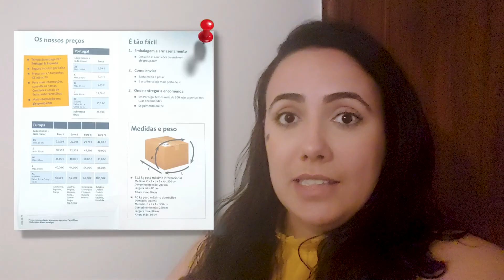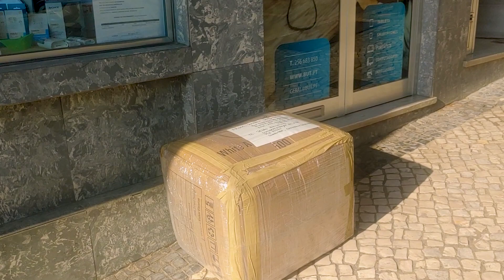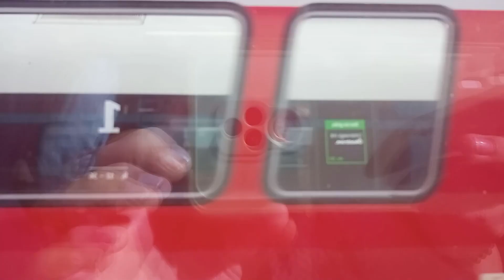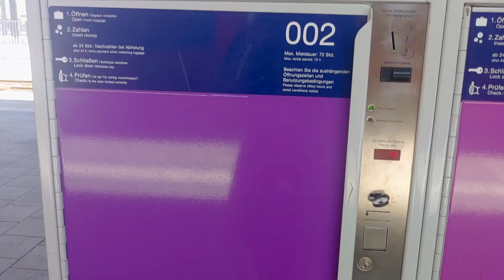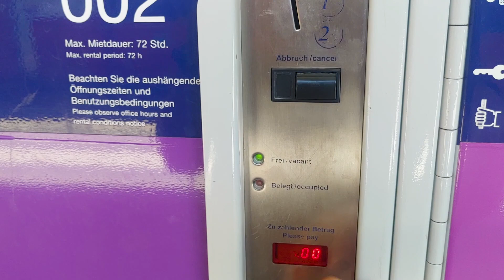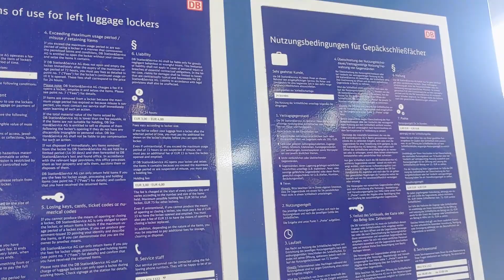MUDANÇA PARA A ALEMANHA | Dicas de viagem, despacho de bagagem, chegando em Ingolstadt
Olá pessoal, sejam bem vindos! Nós somos Renata e Pedro, uma arquiteta e um enfermeiro, brasileiros em busca de aventuras pelo mundo afora. Aqui nesse canal mostramos nosso dia a dia, perrengues e compartilhamos as experiências (positivas e negativas) de um casal imigrante por aí, através dos nossos roteiros.

Hoje vamos compartilhar nosso DIÁRIO DE MUDANÇA para a ALEMANHA.

Como muitos de vocês sabem, o Pedro se candidatou à vaga de enfermeiro em um hospital na Alemanha, e foi chamado para a vaga. E agora nós estamos nesse processo de mudança (mudança já é um perrengue, né?! Agora pensem só numa mudança de país!).

Eu, Renata, estava em Oliveira de Azeméis, Portugal, e o Pedro precisou voltar ao Brasil para organizar alguns documentos que ainda estavam faltando e pegou o vôo de São Paulo com destino a Frankfurt e depois nos encontramos.

Vocês vão acompanhar nesse vídeo como foi nossa viagem de mudança, dicas de despacho de bagagem extra, valores e tudo mais que um viajante com 3 malas enormes precisa saber 😂

Se você quer acompanhar mais dicas de viagens, tirar dúvidas sobre passagens, valores, roteiros e muito mais, não deixe de se INSCREVER no nosso canal, ATIVAR o sininho e COMPARTILHAR esse conteúdo com mais pessoas!

CAPÍTULOS:

00:00 Arrumando as malas para a viagem
01:09 Como vou despachar a bagagem extra?
02:05 Organizando as roupas nas embalagens á vácuo
03:07 Ida do Pedro para o aeroporto de São Paulo
04:46 Como funciona para despachar a caixa pela transportadora em Portugal?
06:48 Diário de viagem: Ingolstadt
07:15 Perrengue de viagem
08:08 Roteiro de viagem de Munique para Ingolstadt
08:28 Chegando no aeroporto de Oliveira de Azeméis
09:24 Dica importante sobre despacho de bagagem de mão gratuito
10:28 Chegando em Munique
10:55 Custo do trem para Ingolstadt
12:27 Como funciona os lockers de bagagem na estação de trem de Ingolstadt
14:16 Quanto custa para comer na estação de trem de Ingolstadt